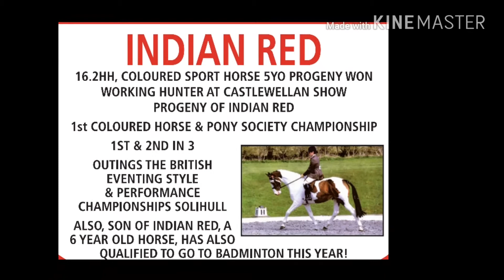Rising 1yr old colt by 16.2hh coloured stallion, Indian Red